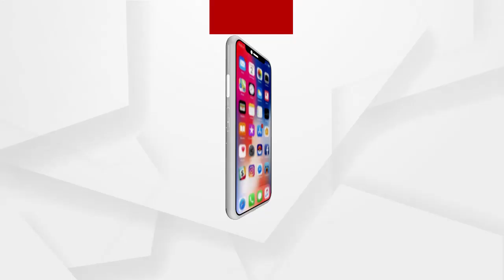ଦୁର୍ଘଟଣାକୁ ଆମନ୍ତ୍ରଣ କରୁଛି ରାଜଧାନୀର ମୁକୁଳା ଟ୍ରାନ୍ସଫର୍ମର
ବିଦ୍ୟୁତ ବିଭାଗର ଦାୟିତ୍ବହୀନତା ଯୋଗୁଁ ବିପଦରେ ରାଜଧାନୀ ବାସୀ । ରାଜଧାନୀର ଅନେକ ସ୍ଥାନରେ ବିଦ୍ୟୁତ ଟ୍ରାନ୍ସଫର୍ମର ମୁକୁଳା ପଡିଥିବା ବେଳେ ଓହଲି ରହିଛି ଉଚ୍ଚକ୍ଷମତା ସମ୍ପର୍ଣ୍ଣ ବିଦ୍ୟୁତ ତାର । ବିଦ୍ୟୁତ ବିଭାଗର କାର୍ଯ୍ୟକାରିତା ନେଇ ପ୍ରଶ୍ନ ଉଠାଇଲେ ରାଜଧାନୀବାସୀ ...